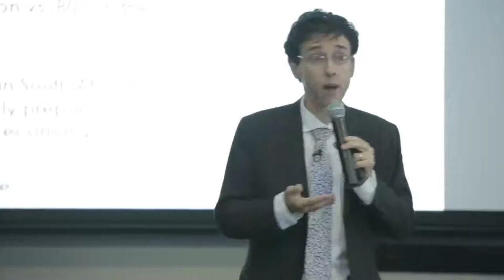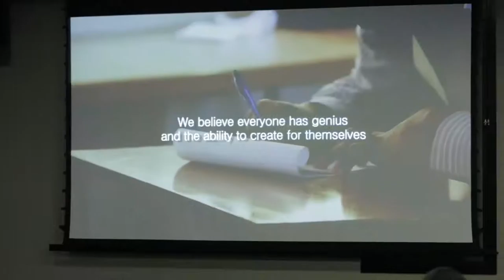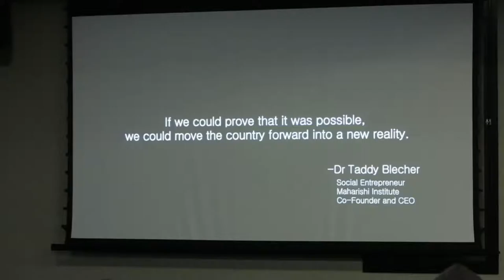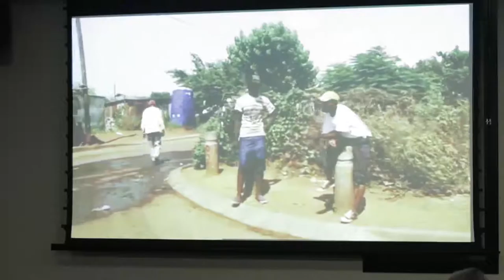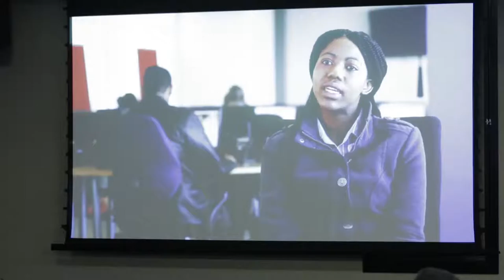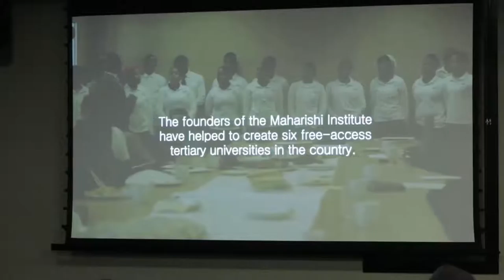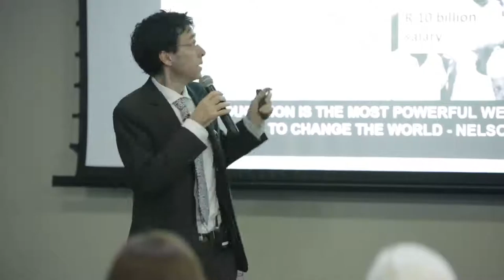Heavy Chef Events: Dr Taddy Blecher On How Technology Is Revolutionising Education - Part 2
Dr Taddy Blecher is a pioneering advocate of the free education movement in South Africa and an award-winning entrepreneur who has played a major role in transforming the lives of thousands of students. In March 2016, Heavy Chef hosted Dr Blecher as its featured speaker.

The second part of his three part presentation covers how the Maharishi Institute approaches education. It's about conscious based development - development from within. The Institute also inspires students to become entrepreneurs and innovators in their respective fields.

or catch up with us on Twitter, Facebook, Google+ & Linkedin.

Heavy Chef, A platform for ‘doers’